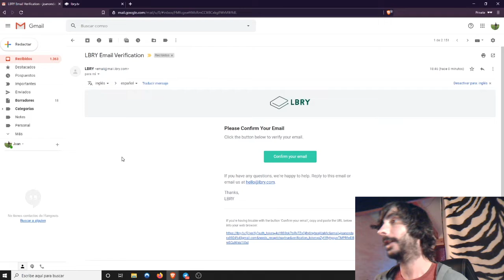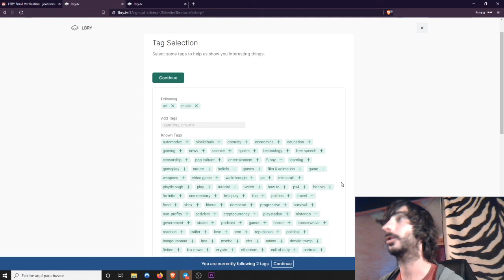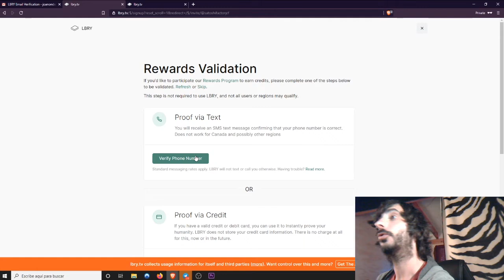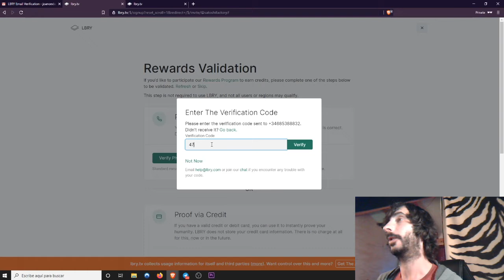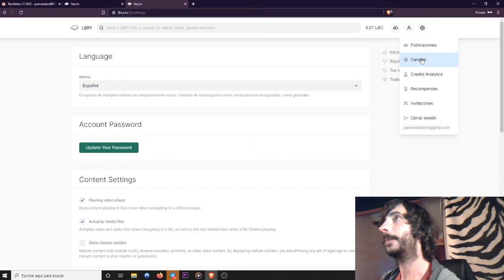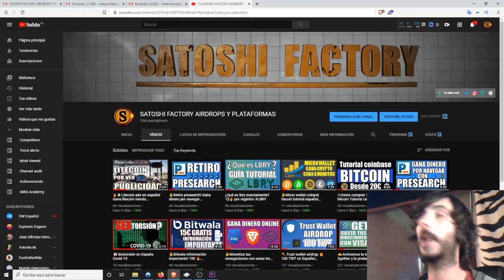🧐¿Cómo crear una cuenta en LBRY? | 3.2$🔥 por registro!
🔊Te contamos cómo crear una cuenta en LBRY y empezar a ganar dinero por ver o subir videos!

⬇️⬇️CREA TU CUENTA AHORA⬇️⬇️
🔥100 LBC = 3.2$ aprox. por registro:

LBRY la nueva red social que llega para revolucionar la forma de compartir contenido en la web. Con LBRY las recompensas entre creadores y consumidores de contenido son mucho más justas. Por otra parte, LBRY es una plataforma descentralizada de distribución de contenido.

⚙️COMPRA Y VENDE LBC (EL TOKEN DE LBRY) 💰
COINEX⬇️⬇️

❤️SIGUE MIS CANALES EN LBRY❤️

BTC: 1HC6tW9t6uPyfE6gVr4RLzEinzu1Xb7jBx
ETH: 0x314946c00730Db7793A58388ce60CaB65BCFF135
LTC: LMgkVTcpyHGABnRuGw4fMrrhRUsFuUZYS3
DOGE: DGL6oA9MUMDiEszJeE2CMBwjcrMzBP7Nfb